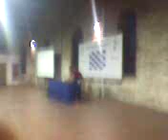Circuito Nike Cono Sur Adventure Race-Colonia-Urg-Reunion Pr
Emilse Ciezar (Mujer Araña) Fui a Colonia Uruguay 29/09 y 30/09 para la Carrera del Circuito Nike Cono Sur Adventure Race! Espectaculares los Diassss! Soy Internacionalmente La Mujer Arañaaaa! jajajajaj!